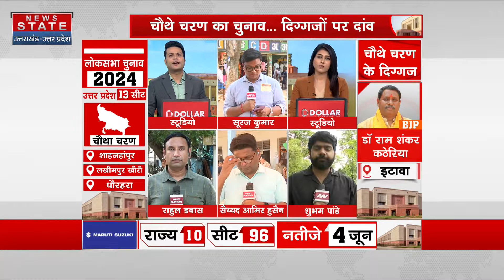Lok Sabha Election 4th Phase Voting: BJP, SP, Congress चौथे चरण में कौन आगे ? | PM Modi | Top News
News State Apps डाउनलोड करें:
Download Android and iOS Apps for more updates: